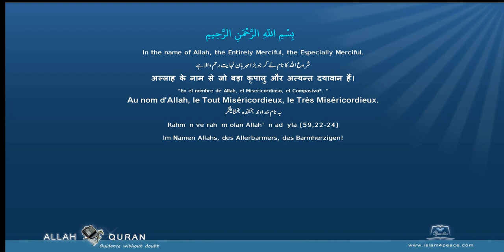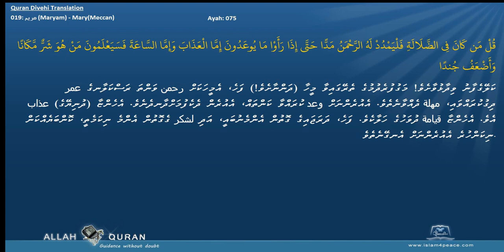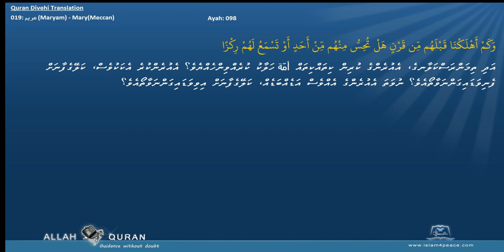Quran Divehi Translation 019 مريم Maryam MaryMeccan